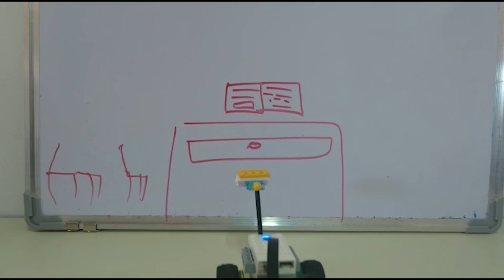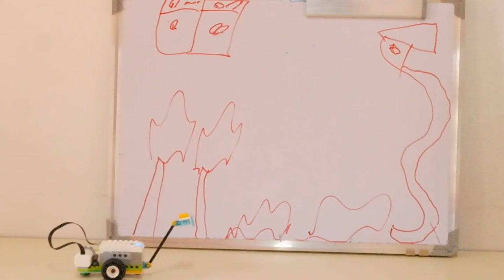Cortometraje Lego Milo baldi basics in education - Clipix